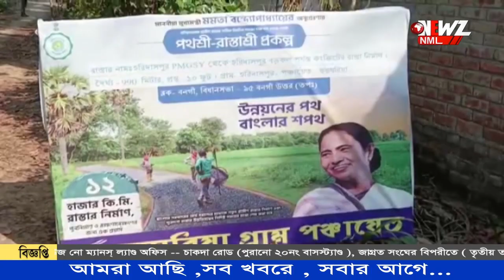পথশ্রী প্রকল্প। বনগাঁ ব্লকে ছয়ঘড়িয়া সহ বেশ কয়েকটি রাস্তার উদ্বোধন।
রাজ্যে শুরু হলো পথশ্রী প্রকল্প। বনগাঁ ব্লক অফিসেও আয়োজিত হলো এই অনুষ্ঠান। ছয়ঘড়িয়া সহ ব্লকে বেশ কয়েকটি রাস্তার উদ্বোধন।